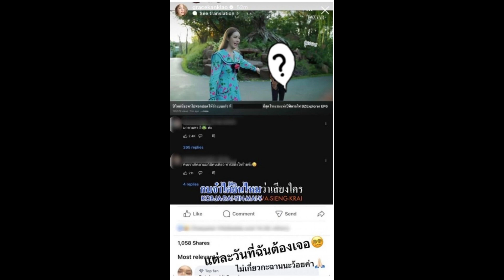นางเอกดังโร่แจง ปมดราม่าพี่กบหัวหน้างานใจยักษ์ ที่กำลังถูกวิจารณ์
กลายเป็นประเด็นดราม่าในโลกออนไลน์ที่ร้อนแรงสุดๆ หลังจากปมดราม่าสาวขอลางานไปเฝ้าแม่ กระทั่งแม่เสียชีวิตแต่บริษัทไม่อนุญาตให้ลาพร้อมตามกลับมาทำงานด่วนจนฝ่ายพนักงานสาวต้องจำใจลาออก กระทั่งเรื่องราวขึ้นเทรนด์ทวิตเตอร์(x)อันดับต้นๆเลยทีเดียว

ล่าสุดชาวเน็ตและ FC ขุดเจอคลิปวิดีโอหนึ่งของสาว "เกรซ กาญจน์เกล้า" กับทางนิตยสารชื่อดัง เป็นคลิปพาทัวร์โรงแรมหรูเมื่อช่วงปีใหม่ที่ผ่านมา ซึ่งมีพนักงานคนหนึ่งโผล่มาอยู่ในคลิป ซึ่งชาวเน็ตยังพากันปาวาร์ปกล่าวหาว่าคือพี่กบหัวหน้างานในข่าว

กระทั่งล่าสุด "เกรซ กาญจน์เกล้า" ได้ออกมาเคลื่อนไหวผ่านไอจีสตอรี่เรื่องนี้ระบุว่า

"แต่ละวันที่ฉันต้องเจอ ไม่เกี่ยวกะฉานนะว้อยค่า"